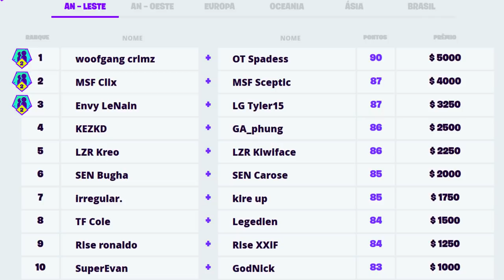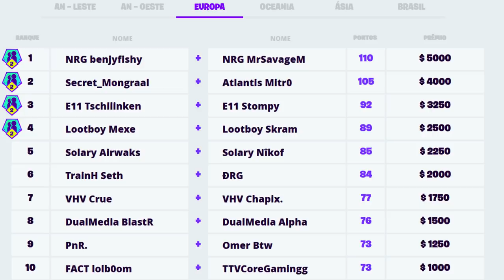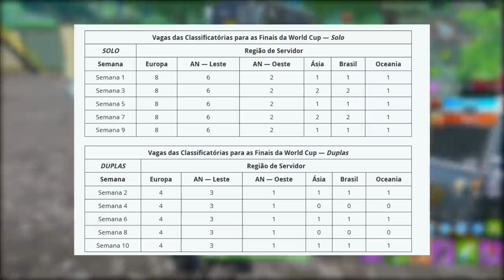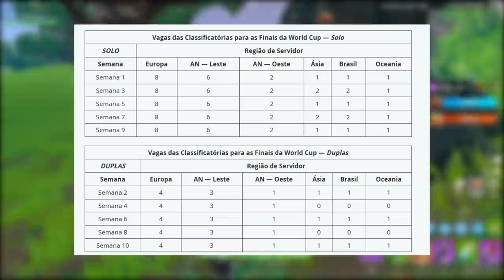FORTNITE - ITENS DOS VINGADORES e PRO PLAYERS MILIONÁRIOS?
Fala rapaziada, Vagabbss aqui com mais um vídeo, e dessa vez falando algumas noticias e novidades do Fortnite Battle Royale, como o possível evento dos Vingadores com desafios e recompensas grátis, Runas ativadas, pro players que mais ganharam com torneios e muito mais. Espero que gostem :)